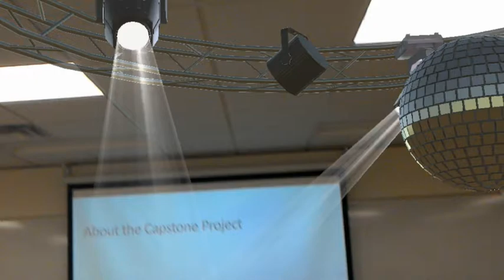Hololens Disco Destruction: Music time! = HoloLens For Developers Final Project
Now with music!  Walls are working better, but not perfect.
Tested the processing speed by firing a lot of balls in the end.

This is my final project for the Hololens for Developers certificate class at Bellevue College.  Using Unity 3D I programmed all the elements including firing of the Disco Destruction Ball of Spinning Doom.